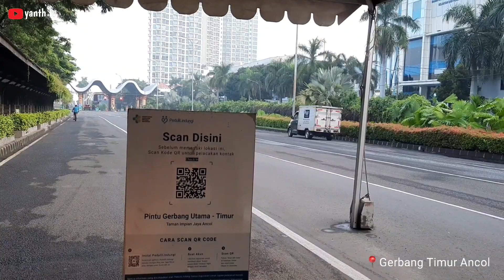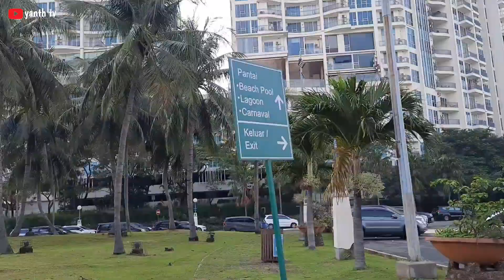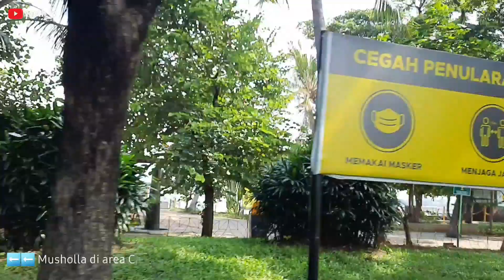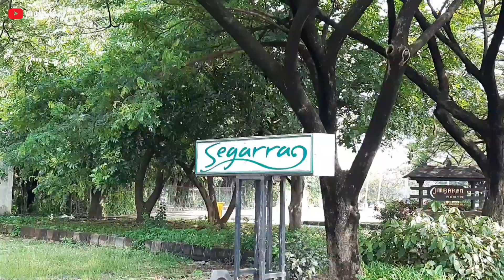Progres Sirkuit Formula E Jakarta | Ancol beach city mall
Progres Sirkuit Formula E Jakarta.Ancol beach city mall terletak di Taman impian jaya Ancol.
Formula E atau nama resminya ABB FIA Formula E World Championship adalah ajang balap mobil listrik kursi tunggal yang sudah berstatus sebagai kejuaraan dunia yang setara dengan Formula 1.